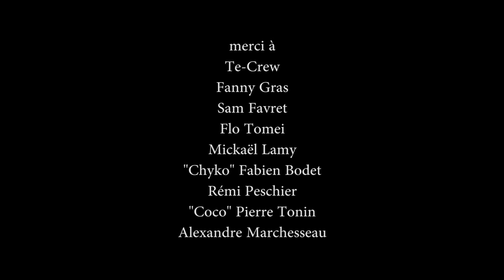Le Couloir du Chapeau Chamonix Mont-Blanc les Grands Montets ski hors pistes pente raide montagne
29 janvier 2012, ski hors pistes, montagne... Le couloir du Chapeau sur le domaine skiable des Grands Montets dans la vallée de Chamonix Mont-Blanc... Départ depuis le télécabine de Bochard et rejoindre par la Pendant en rive gauche rejoindre le petit col au-dessus du Couloir du Chapeau... Descendre le couloir, avant la fin du couloir bien prendre à gauche dans la foret pour éviter la cascade, rejoindre le chemin du Chapeau... Merci à Chamonix.net, Te-Crew, Fanny Gras, Sam Favret, Mickaël Lamy, Flo Tomei, "Chyko" Fabien Bodet, Rémi Peschier, "Coco" Pierre Tonin, Alexandre Marchesseau (GoPro)...
00:00 Télécabine de Bochard.
00:11 Descente de la Pendant rive gauche.
00:15 Traversée vers le petit col.
00:20 Couloir du Chapeau.
01:23 Chemin et Lavancher.